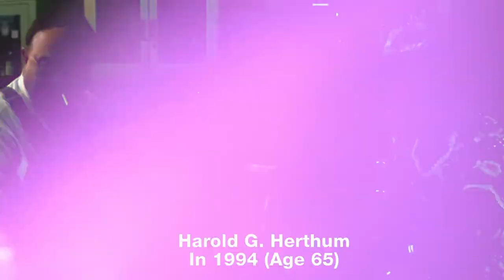Forrest Gump (1994) ★ Then and Now [How They Changed] 2022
Forrest Gump (1994) Main Cast:-
Gary Sinise
Sally Field
Sam Anderson
Peter Dobson
Siobhan Fallon Hogan
Harold G. Herthum
Michael Conner Humphreys
Tom Hanks
Robin Wright

2000s tv shows then and now,
2000s tv series then and now,
2000s celebrities then and now,